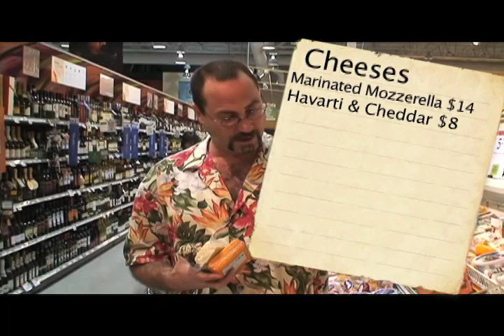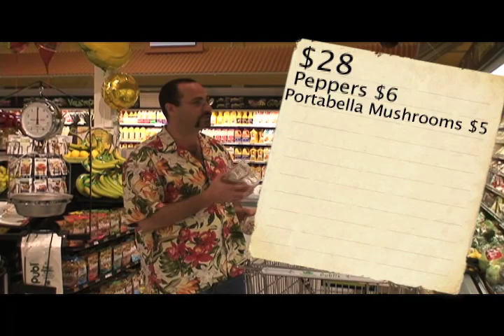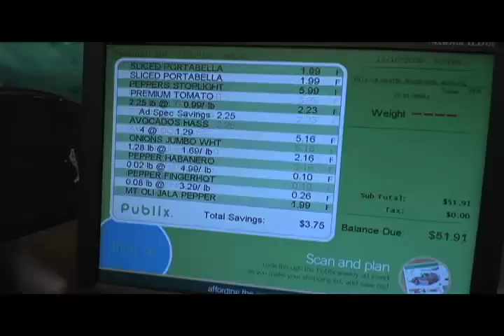PC House Productions - The Common Chef - Nacho Regular Dinner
Another fine PC House Production . Welcome to The Common Chef episode 1. We here at the Common Chef don't think that anything about a meal should be ordinary. In fact Friends, Passion, Creativity and Fellowship is our mantra. In this episode you will see how the Common Chefs can take an ordinary dish like nachos and make it out of this world. These nachos are so outrageous that there is only one word to descried this dish...RIDICULOUS...So it is with great pleasure(and full bellies) that we present to you. Mount Ridiculous. Starring Mr. PC, Sam, Amy, Billy and The Turk.